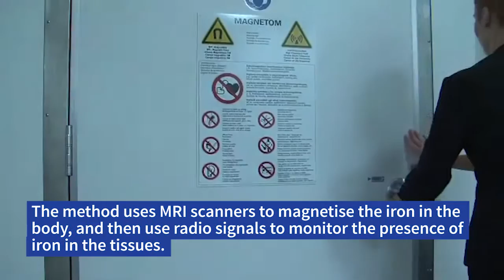The gold standard for measuring iron in the human liver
Diseases such as thalassemia can lead to damaging iron deposits in the liver. UWA researchers have developed a less invasive method to measure iron in the human liver.